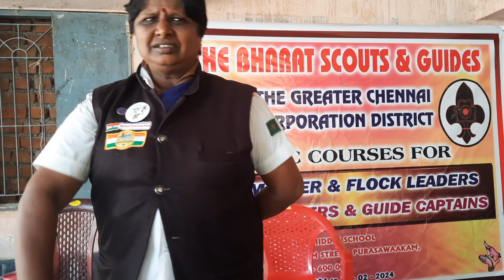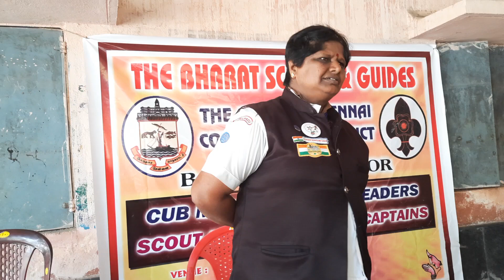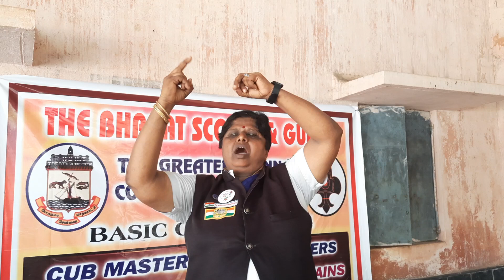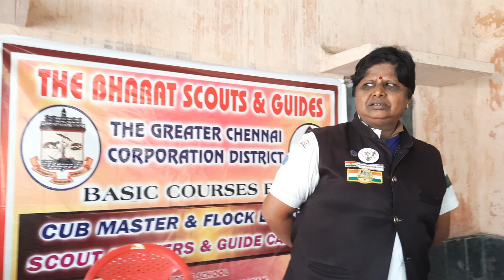11 July 2024(5)